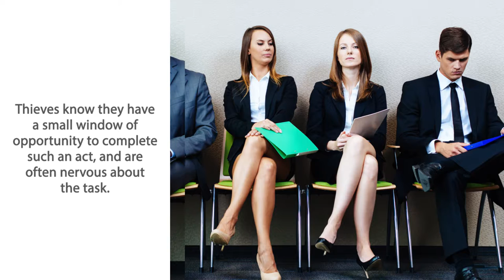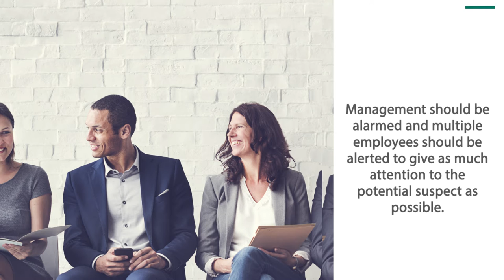Preventing Theft and Robbery with Customer Service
Preventing theft and robbery at your bank is a top priority. While this threat might only happen once in awhile, it can have potentially devastating effects on the financial institution, its employees, and its reputation.  Protect your operation with a Crime Insurance policy.